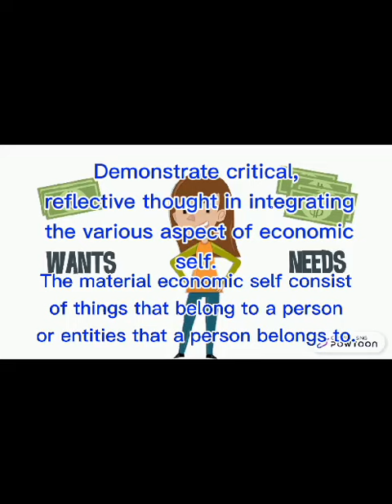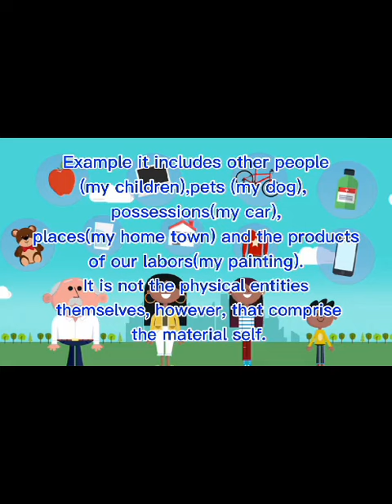28. THE MATERIAL ECONOMIC SELF by MR BERT GARCIA